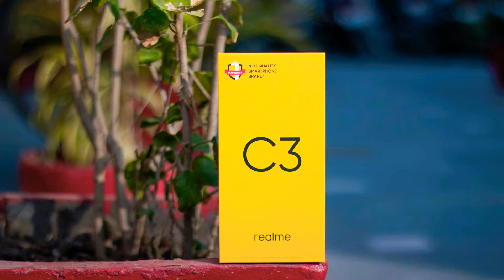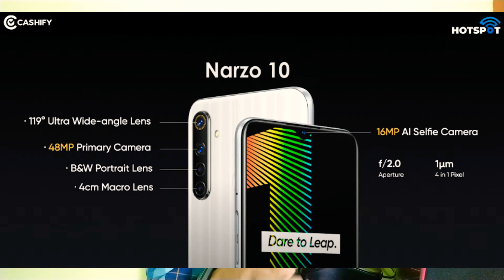under 10,000 best mobiles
“top 5 mobiles under 10000 in 2020”
“best smartphones”
“best mobiles”
“realme c3”
“realme c15”
“redmi 9”
“realme narzo 10a”
best mobileunder10000intamilseptamber2020

“best mobiles under 10000 in September”
“mobiles under 10000 tamil”
“top 5 best mobilephones”
“top 5 best mobile under 10000”
“top 5 best phones under 10000 in September”
“best gameing phones under 10000 in tamil 2020”
“under 10000 mobiles tamil”
“under 10000 4gb ram mobiles”
“10k best mobiles”
“10k mobile phones in tamil”
Under 10k best mobiles
Best mobiles under 10k in telugu
Best Samsung mobiles under 10k
Best gameing mobiles under 10k
Best redmi mobiles under10k

“best gameing mobiles”
“best mobiles under 10000”
“gaming mobiles”
“cemara mobiles”
“battry mobiles”